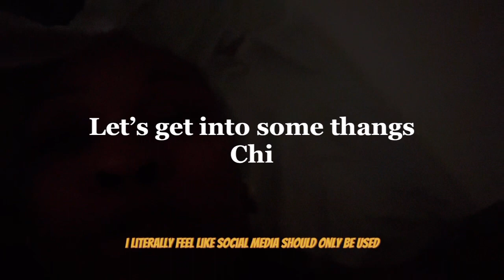THE UGLY TRUTH‼️About Toxic Friends On Social Media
toxic friendships
all my friends are toxic
fake friends
signs of a toxic friendship
how to handle haters
how to deal with haters on youtube
why are there haters
responding to haters
dealing with haters
how to spot a fake friend
best friend
relationship advice
toxic relationship
bad friends
mental health awareness
depression
anxiety
self care vlog
self improvement